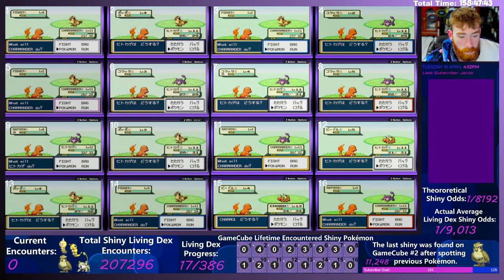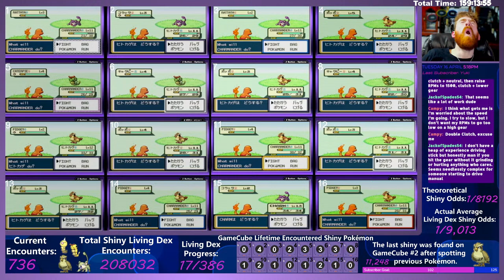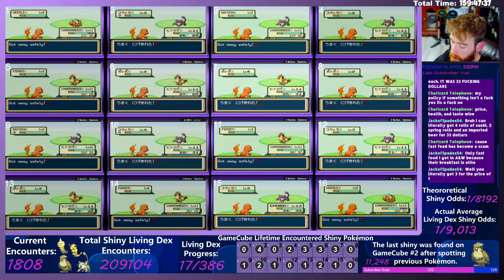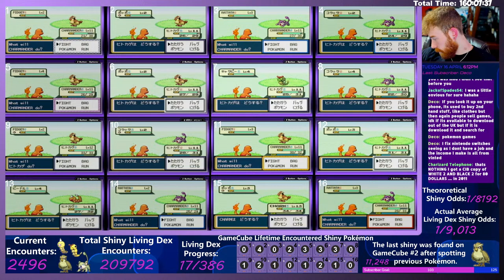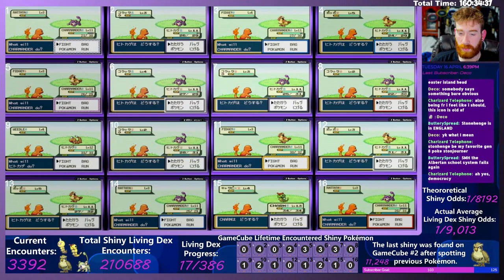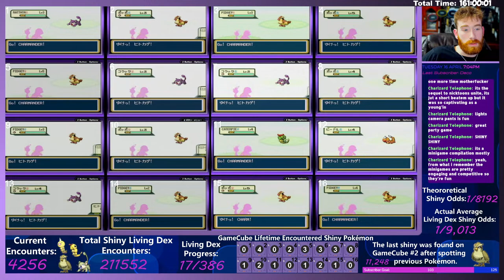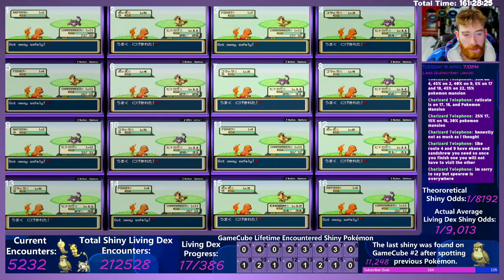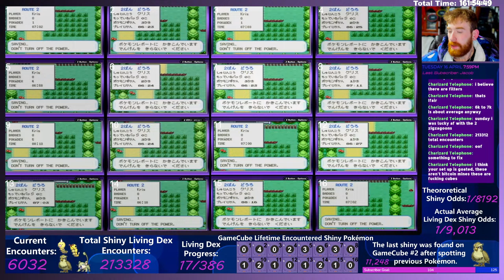Shiny Hunt And Chill - FireRed/LeafGreen Route 2 (Shiny Living Dex)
Will we find another gold bird today? The rules for the playthrough are as follows.  I must obtain ALL possible pokémon BEFORE each badge, challenging the elite 4, and/or other checkpoints that are game specific.

All pokémon must be obtained by use of a single game. Thus, you don't need to get unavailable version exclusives, nor pokémon that evolve through trade. Generally, no glitches should or will be used.

My twist? Glad you asked! This Professor Oak Challenge will be done on 16 games at once, all controlled by a single Wavebird Gamecube controller. We will use all 16 games in order to accumulate a shiny Pokédex for the main save file. In doing this, I will complete 16 save files simultaneously, so we hope.

Billen